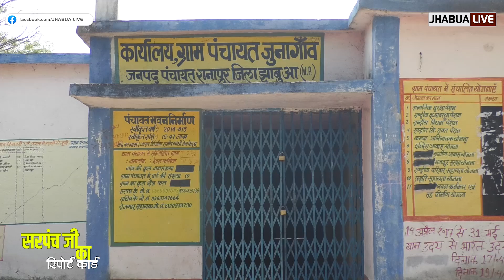EP.04 - panchayat सरपंचजी का रिपोर्ट काड॔ मे देखिऐ ग्राम पंचायत जुनागाँव का रिपोर्ट काड॔